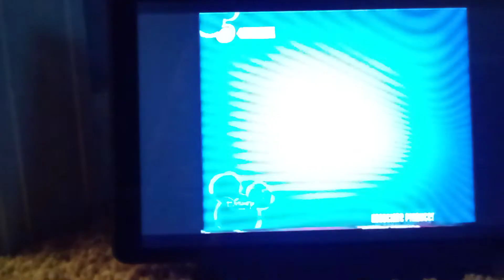Disney Channel+1 Zoom! UK 2003